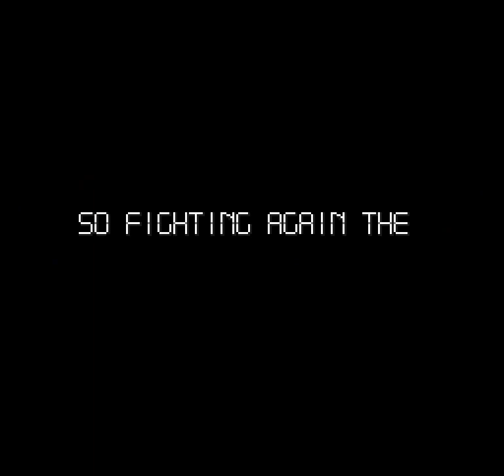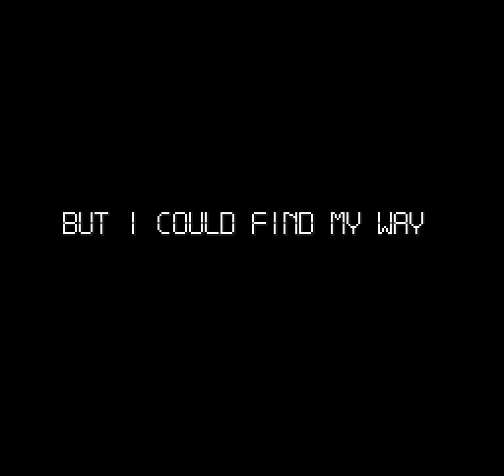【SFC】超時空要塞マクロス SCRAMBLED VALKYRIE - Playthrough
Stage 1 - 1:27
Stage 2 - 7:14
Stage 3 - 12:27
Stage 4 - 18:28
Stage 5 - 20:41
Stage 6 - 26:54
Stage 7 - 32:23